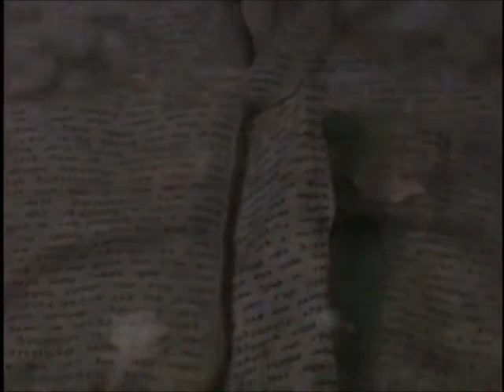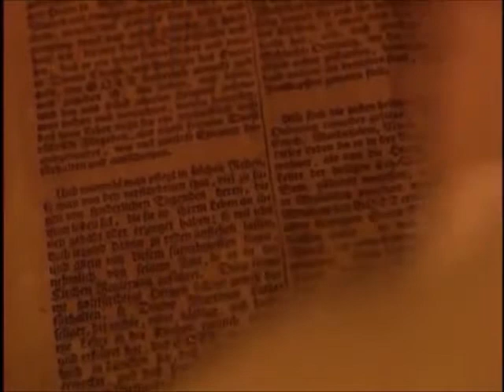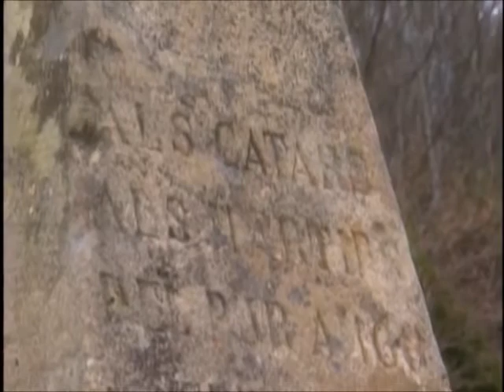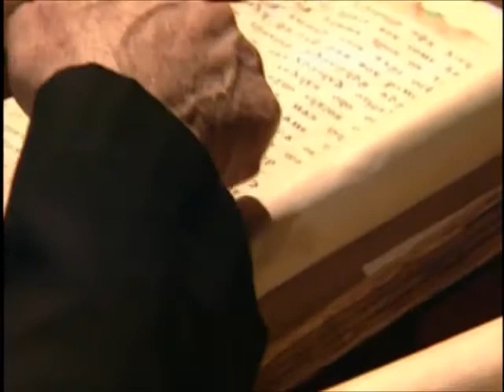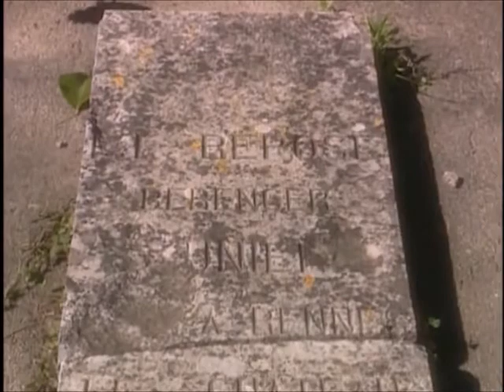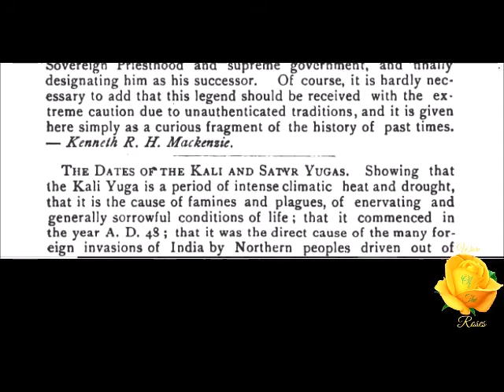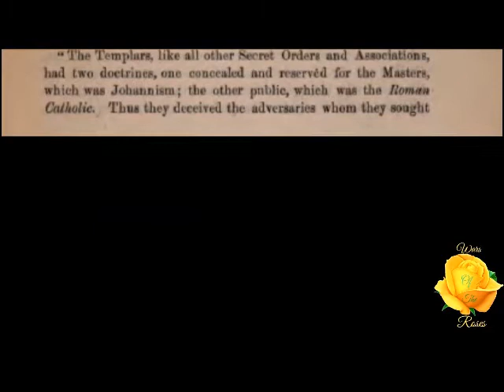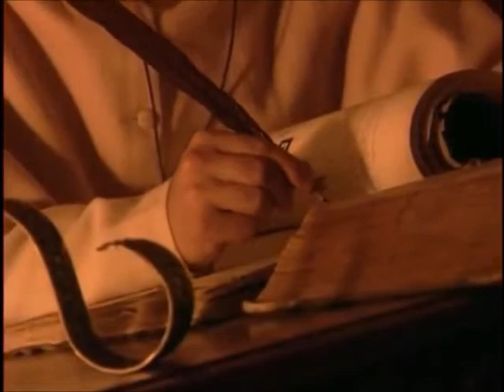Lynn Picknett, Clive Prince - Jesus, John the Baptist, the Mandeans and the Real Christ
The authors, Picknett and Prince, do an excellent job of citing the interesting and provocative moments in Jesus' life. Delving deep into the evidence the authors search for clues which bring to light the mysterious aspects of Jesus Christ's teachings and discuss other possible interpretations including:

+ Many of the scriptures have been changed to make Jesus into the Christ when in actuality there is evidence which supports reason to believe that John the Baptist was considered the true Messiah.

+ Jesus may have purposely usurped John's movement and used his newfound position of power, as the new Messiah, to better enact his radical political and religious revisions.

+ Jesus may have practiced a pagan form of Greek magus mysticism.

+ Jesus may have been linked to the rarely mentioned second Jewish Temple in Egypt.

+ If these theories and many more like them prove to be true, Christians may be following the wrong version of Christianity.

Literature:
Lynn Picknett, Clive Prince - The Templar Revelation: Secret Guardians of the True Identity of Christ
Lynn Picknett - Secret History of Lucifer
Lynn Picknett - Mary Magdalene: Christianity’s Hidden Godess
Lynn Picknett, Clive Prince - The Masks of Christ. Behind the Lies and Cover-ups About the Life of Jesus
Lynn Picknett, Clive Prince - The Stargate Conspiracy: The Truth about Extraterrestrial life and the Mysteries of Ancient Egypt
Lynn Picknett, Clive Prince - Double Standards: The Rudolff Hess Cover-Up

Edmundo Lupieri - The Mandaeans: The Last Gnostics
E.S. Drower - Secret Adam: A Study of Nasoraean Gnosis h

TRUMAN CASH EBOOKS:
"The Matrix Revealed. Book 2. The Eye of Ra"
"The Matrix Revealed. Book 1. The Programming Of A Planet"

MUST WATCH - Psychic project on "Freedom from Soul-Loosh Harvesting"!!!